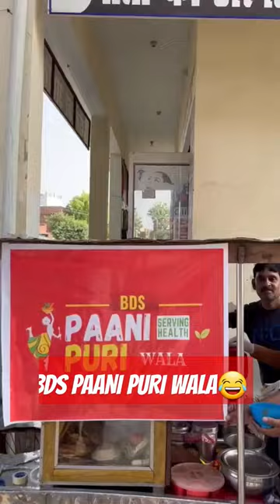BDS PANI PURI WALA#nursing